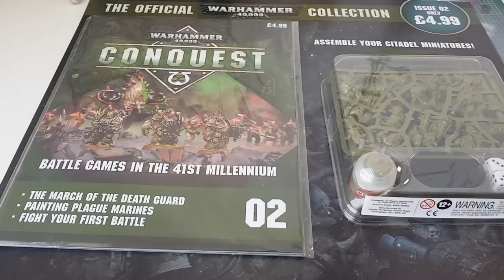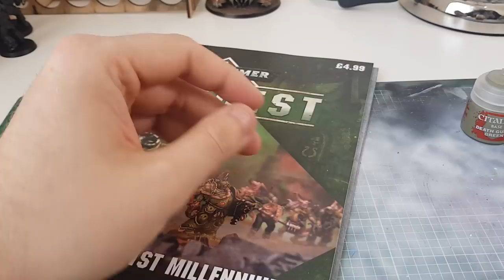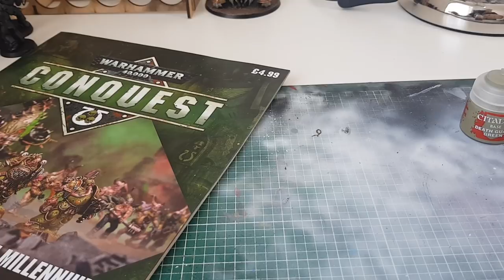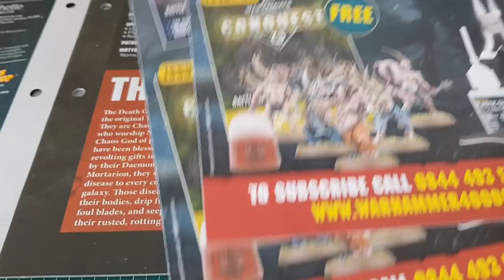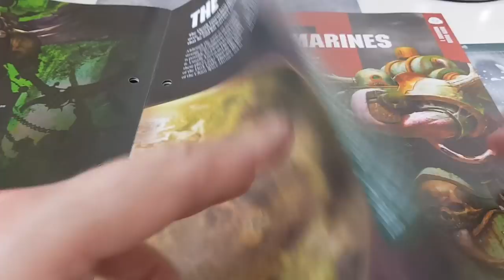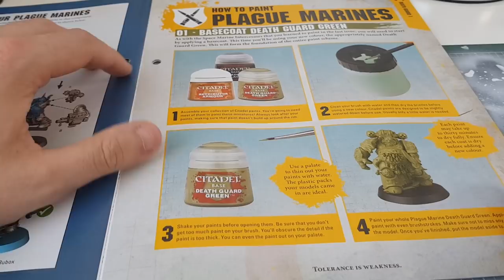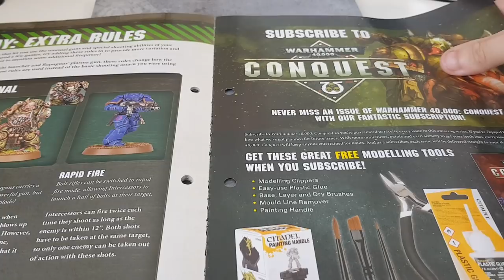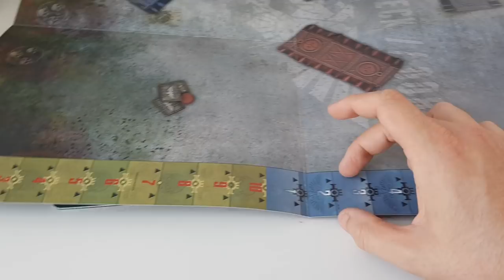NOT HAPPY! Issue 2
In this video I unbox and review the deathguard issue 2 of warhmmer40kconquest and I'll explain why I'M UNHAPPY!